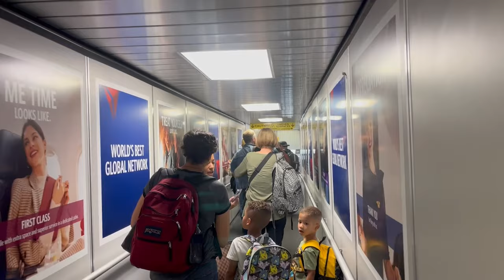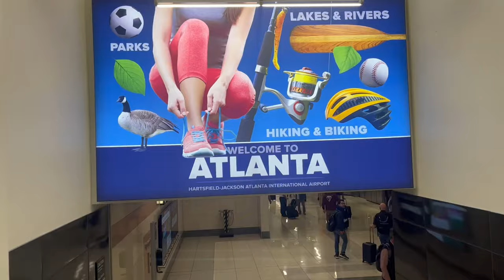AWAY TRIP vs Philadelphia Union 2 | Pro Soccer Vlog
In this video we travel to Philadelphia for the 27th week of the MLS Next Pro season.